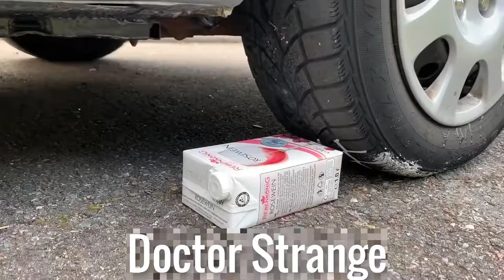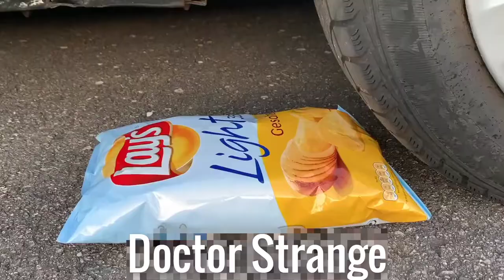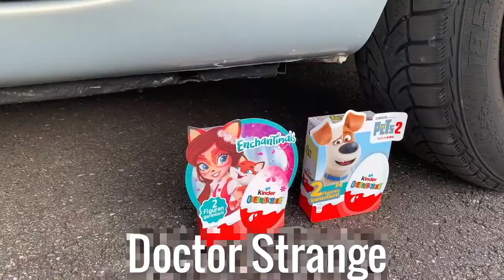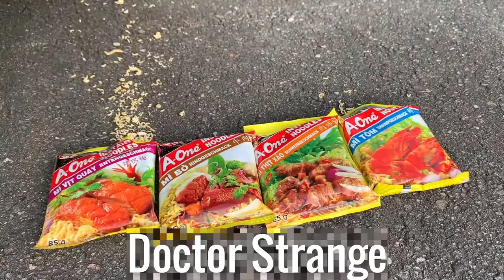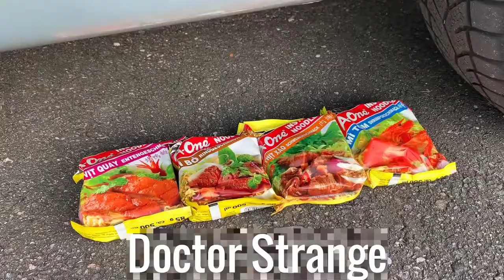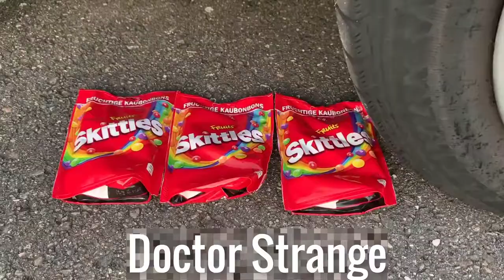Crushing Crunchy & Soft Things by Car! EXPERIMENTS BY DOCTOR STRANGE